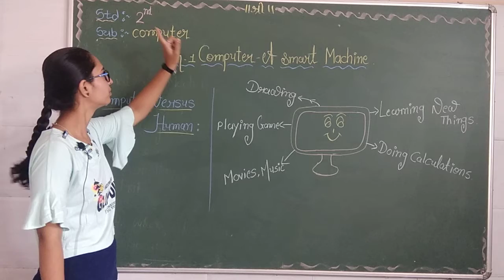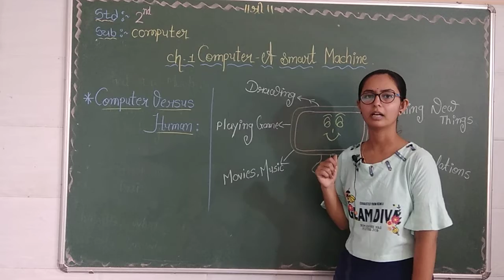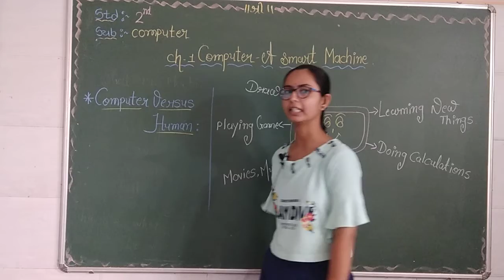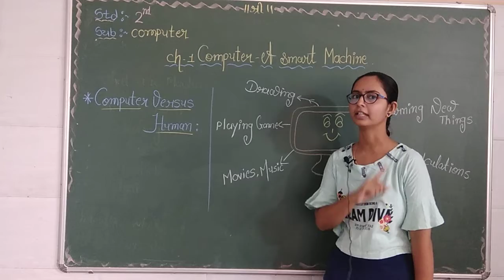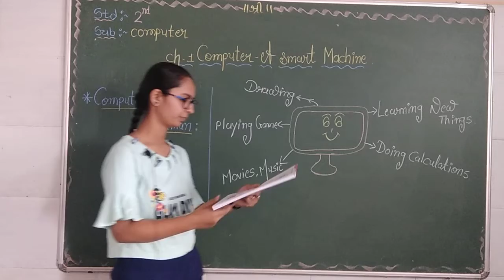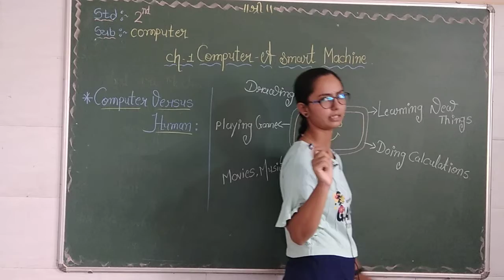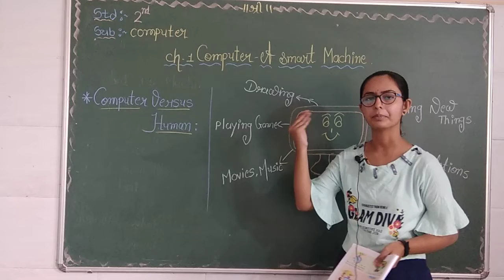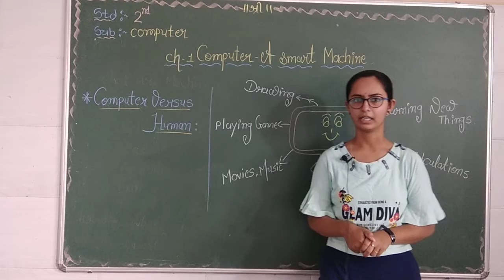std 2 ch 1 Computer A smart machine